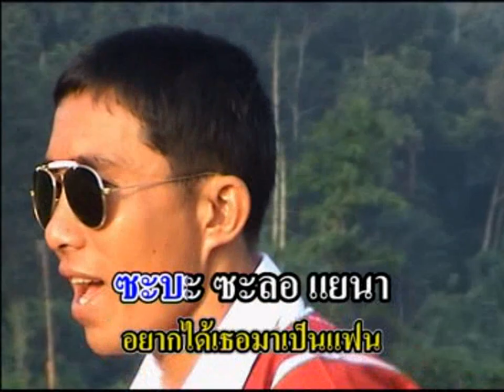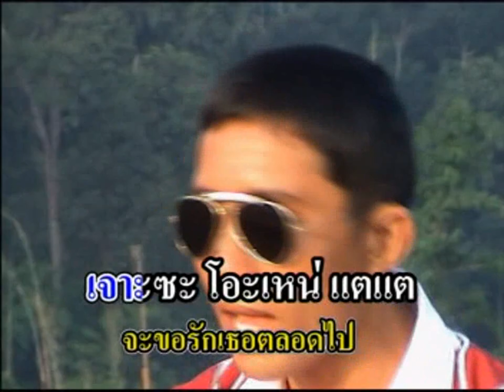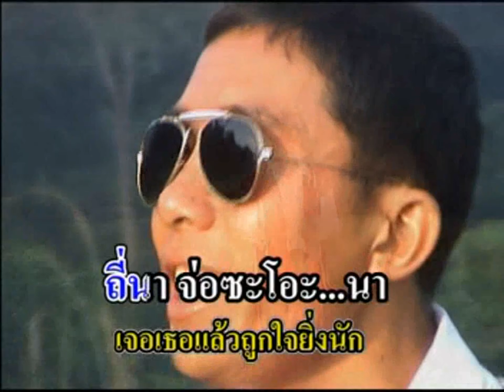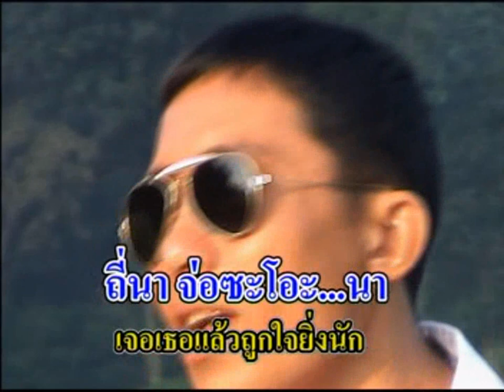รักสาวผมยาว Karen Song in Thailand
Karen Song เพลง รักสาวผมยาว โดย ศิลปิน คือพอ